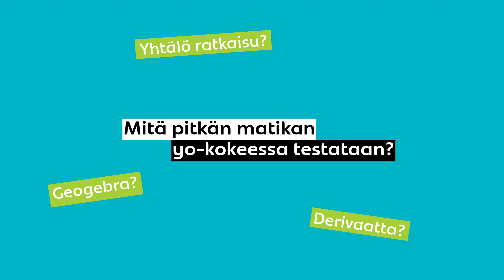Näin saat laudaturin pitkästä matikasta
Tavoitteletko laudaturia pitkästä matematiikasta? Näitä taitoja kokeen tehtävät mittaavat.

Videon sisältö:
00:13 Mitä pitkän matematiikan yo-kokeessa testataan?
01:53 Miten valmistautua yo-kokeeseen?
03:20 Tyypilliset tehtävät pitkän matematiikan yo-kokeessa
06:14 Miksi Valmennuskeskuksen abikurssi kannattaa ostaa?

Tule mukaan tekemään opiskelu-unelmistasi totta!

Haluatko ajankohtaista tietoa pääsykokeista ja todistusvalinnasta? Klikkaa tästä